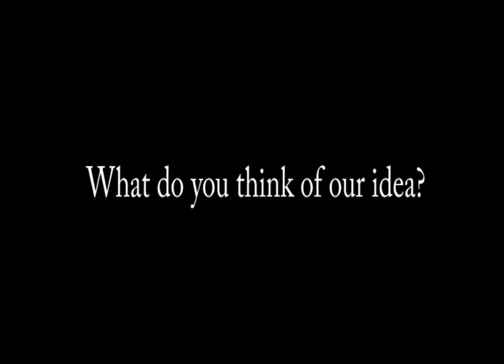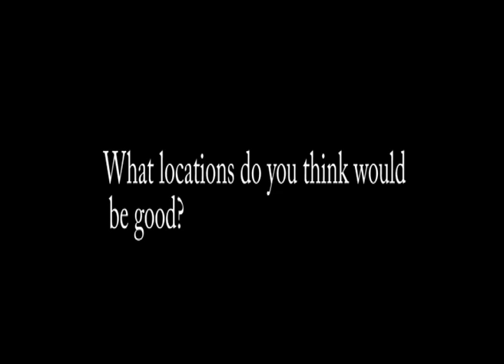Focus group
Our focus group to receive ideas and thoughts about our main task opening
Jess Borseti
Jess Cook
Harriet Jones